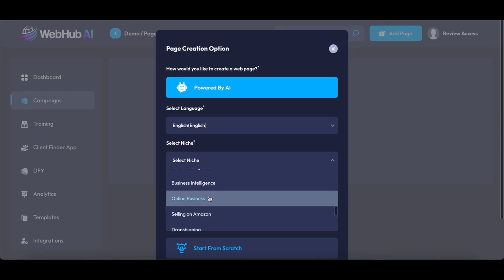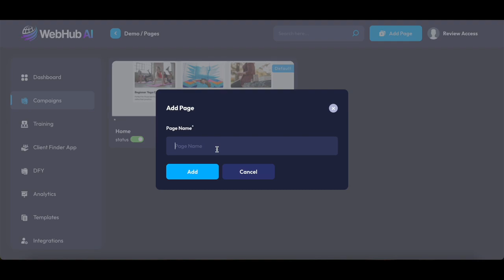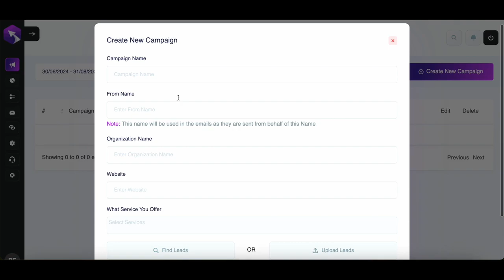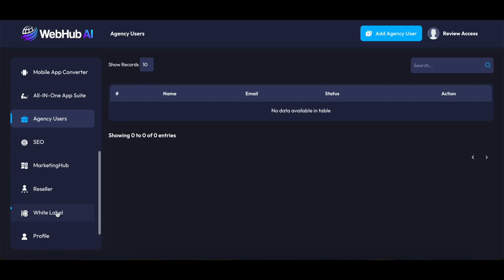WebHub AI FE Review . Special Discount + Bonus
2 Clicks = Activates Built-In Website Client Finder  Which Automatically Finds And Connects You With High-Paying Clients, Ready To Pay You $500-1000 Per Website

In ANY Niche And Language In Less Than 60 Seconds!

REGISTER FOR LIVE TRAINING & WIN FREE COPY
Create Stunning AI Websites Using Your Text-Prompts - No Designing Required

Transform Your Keywords & Prompts Into Stunning Sites In Any Niche & Language...

Built-in Website Client Finder Automatically Finds High-Paying Clients & Earns You $500 to $1000 Per Website (on autopilot)

Easily Design & Edit Your Websites In Minutes With Built-In Drag & Drop Website Editor

Add Unlimited Custom Domains And Subdomains Without Any Restrictions.

Unlimited Website Hosting On Ultra-Fast Servers With 100% Uptime Guarantee.

Done-For-You 10,000+ Jaw-Dropping Website Templates Across Various Categories.

Done-For-You Thousands Stylish Fonts & Text Styles For Better Visual Experience.

1-Click AI Content Generation: Add Stunning AI Images, Graphics & Videos To Your Site.

Built-In AI Copywriter: Craft High-Converting Sales Copies & Blog Posts For Your Websites.

Built-In AI Stock Library Lets You Search & Discover Your Desired Content

Add 3D Animations To Your Website Elements for Better Engagement & Sales

Built In 1-Click Image & Video Optimisation Tool - 10X  Your Website Loading Speed.

Collect Unlimited Leads With Mind-Blowing Forms & Popups…

AI Driven SEO Tools - Rank Your Websites On The First Page Of Google, Yahoo & Bing.

Built-In Autoresponder - Send Unlimited Emails To Your Website Customers.

Built-In Automatic Device Responsiveness

Built-In Analytics Tool Lets You Track The Website Performance…

Built-In Free SSL Certificate Integration For Secure Data Transmission.

AI-Driven Live Chat Support For Real-Time Assistance.

Fire All Your Expensive Tools & Services...

Say Goodbye To Monthly Fees.

Commercial License Included - Create & Sell as Many Assets As You Like To Your Clients...

You’re in Luck! GreenPages Can Be Yours

At $12 During Our Welcome Offer!

Join Us For An Exciting Live Webinar And Stand A Chance To Win A Complimentary Copy

Revolutionary: World's First AI App Turns Your Keywords &

With Done-For-You Complete Content Like

HURRY UP!  LIMITED SPOTS LEFT, ACT RIGHT NOW!

Win A FREE Copy Of  WebHub AI + $1000s In Cash Prizes

 Join Us LIVE On "Sunday, 25th of Aug @ 10am EST"

NO DESIGNING & CODING SKILLS NEEDED  ||  NO WEBSITE HOSTING NEEDED  ||  NO B.S

Text-Prompts Into A Fully Functional Stunning Website